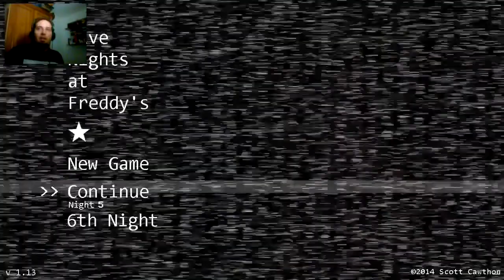Gameplay Five Nights at Freddy's #3 - Zorro y Oso, Cow & Chicken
Gameplay 2.0 comentado en castellano del juego Five Nights at Freddy's, creado por Scott Cawthon.

En Five Nights at Freddy's nuestro objetivo es sobrevivir como vigilante de seguridad en la mágica pizzería Freddy's. Este restaurante se caracteriza por un espectáculo infantil protagonizado por simpáticos animatrónicos (Freddy el oso, Bunny el conejo, Chica la pol... pájara y Foxy el zorro pirata). Lamentablemente los robots pasan las noches merodeando y si te encuentran estás perdido. Ceerán que eres un endoesqueleto robótico sin disfraz y te pondrán uno, matándote en el doloroso proceso.